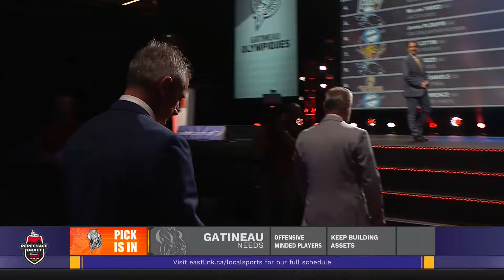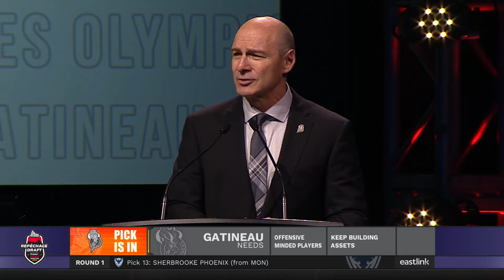Repêchage 2024 / 2024 Draft #12 Maxim Dube - Olympiques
Faits Saillants / Highlights